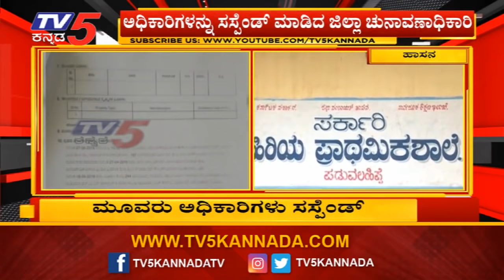ಹಾಸನದಲ್ಲಿ ಅಕ್ರಮ ಮತದಾನದ ಆರೋಪ: ಮೂವರು ಅಧಿಕಾರಿಗಳು ಸಸ್ಪೆಂಡ್ | Hassan | HD Revanna | TV5 Kannada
Chief Election Officer of Hassan Has Suspended Three Election Officers Over Alleged Fake Voting | TV5 Kannada